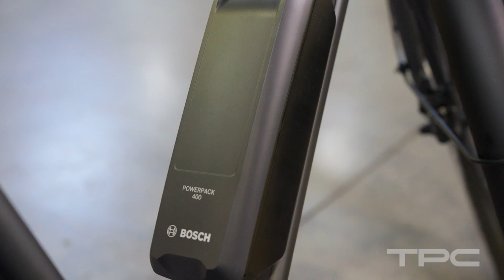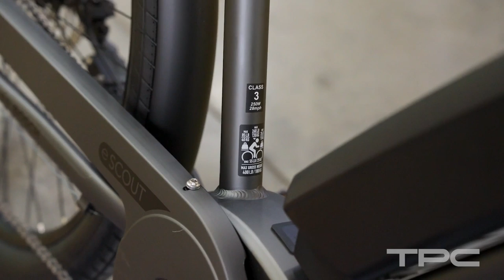Benno E-Bikes | Unpack This | TPC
Benno E-Bikes provide the perfect combination of fun, agility, and utility. If you want the best E-bike for commuting, touring, or just living car-free, these are the Benno E-bikes we’d choose.

0:00 Intro
0:26 Who is Benno
1:30 Classes
2:13 Pedal Assist
3:01 Benno eScout
4:12 Benno eJoy
5:36 Benno Boost E
8:03 Accessories